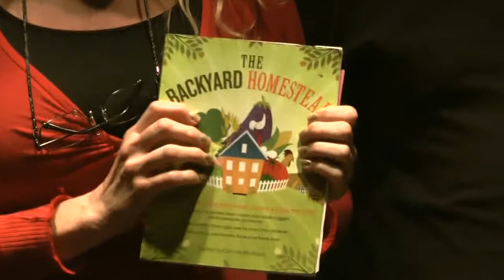Activists Bob Smiley YT